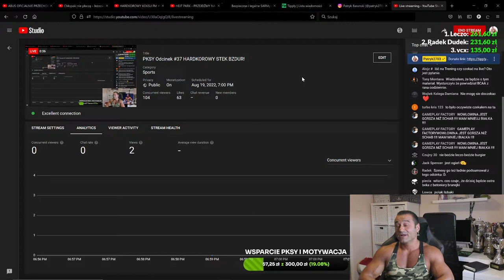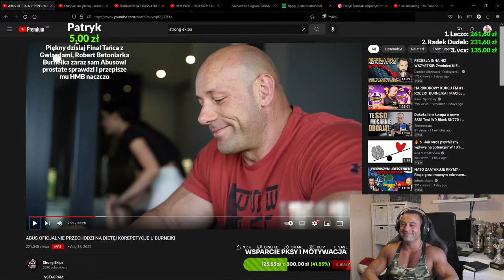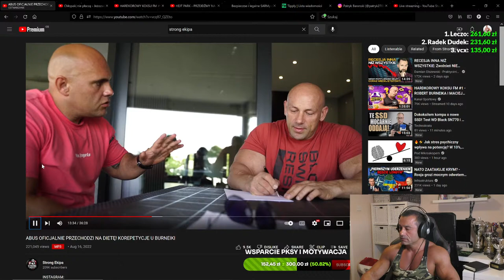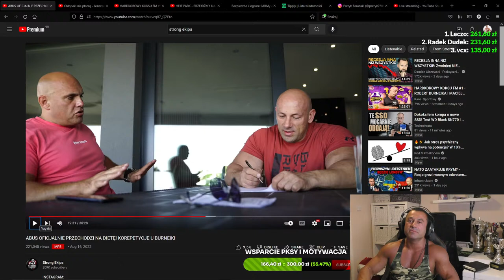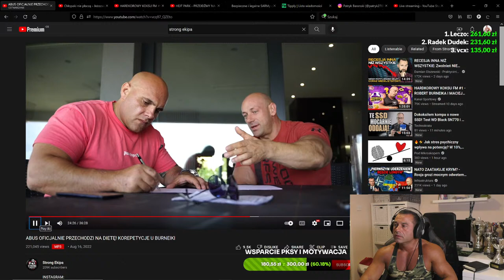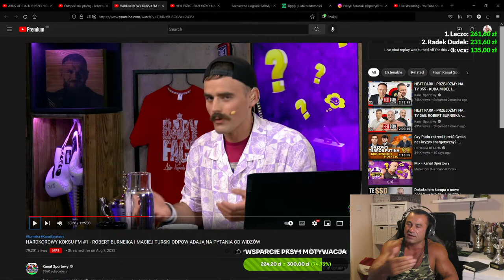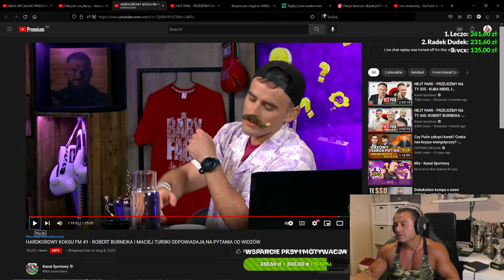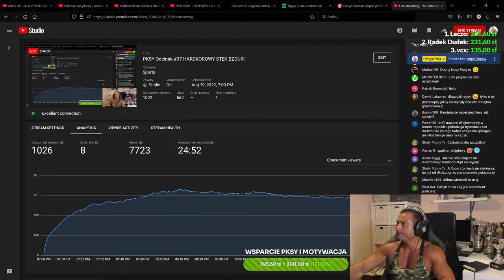PKSY Odcinek #37 HARDKOROWY STEK BZDUR!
Białko które suplementuje:

Białko USN izolat:

Kółeczko do ćwiczeń o które pytacie:

Olej z pestek winogron z którego ja korzystam do produkcji kapsaicyny:

SUPLEMENTY DIETY Z KTÓRYCH KORZYSTAM:

Kapsułki zielona herbata (Green Tea Extract 850mg Max Strength):

Witamina b6 (Solgar Vitamin B6 100 mg):

Witamina D3 2000iu:

Magnez 200mg

BCAA Universal Nutrition 100% Beef Aminos, 400 Tablets: